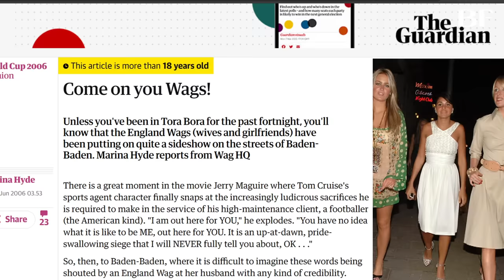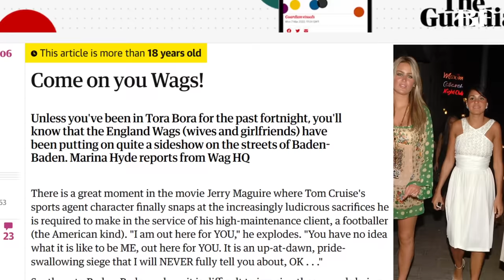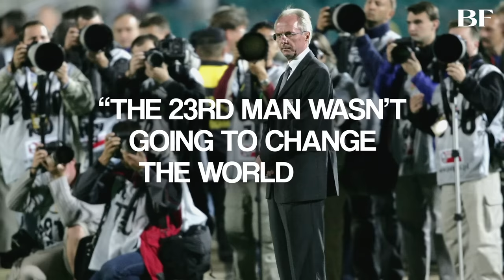Why England Struggles To Win Trophies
Why England Will Never Win Trophies
After yet another disappointing campaign at Euro2024, everyone keeps asking the same question “why does England never win trophies?”. In this video, we’ll be uncovering everything correlated to that: from Southgate, to the 2006 Golden Generation and today’s parallelisms.